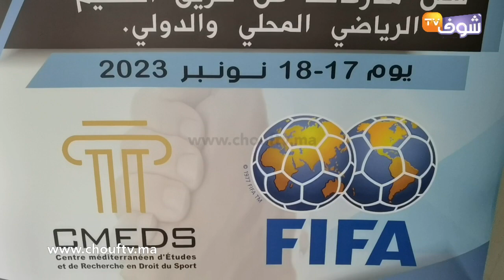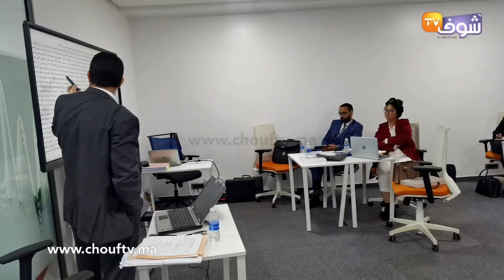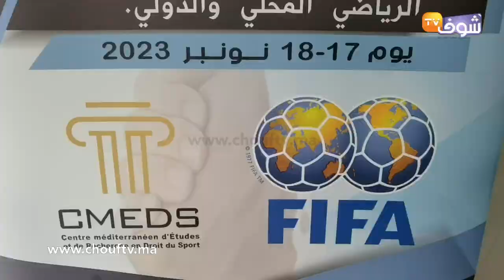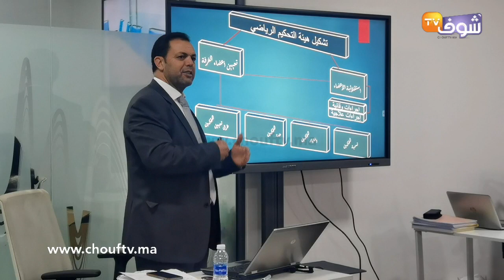ورشة تكوينية حول فسخ العقد الرياضي و مسطرة فض نزاعاتها عن طريق التحكيم الرياضي الدولي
تنظيم ورشة  حول فسخ العقد الرياضي و مسطرة فض نزاعاتها عن طريق التحكيم الرياضي الدولي